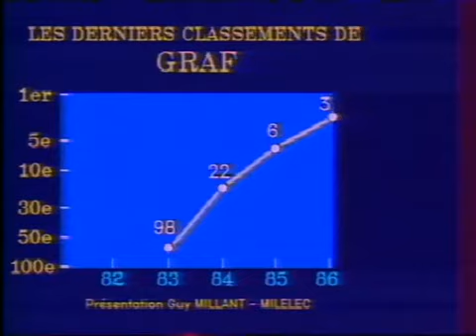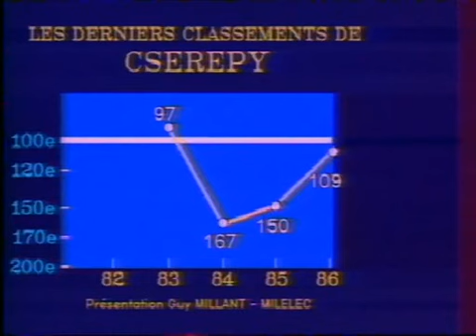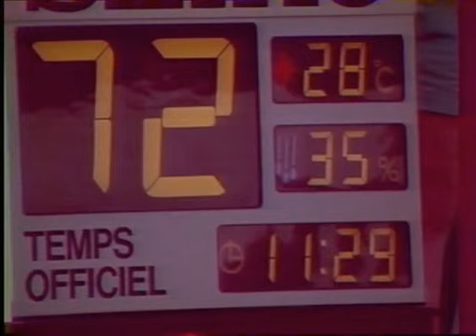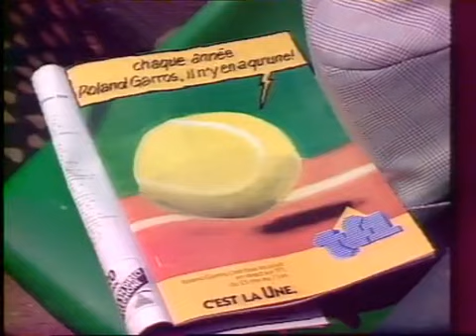1987 French Open 1R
Steffi Graf v Csilla Bartos-Cserepy